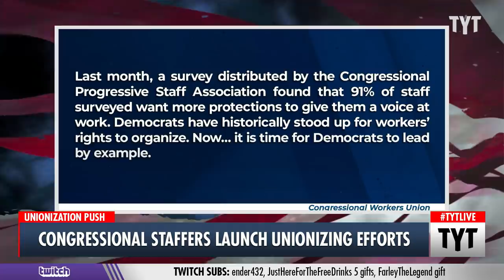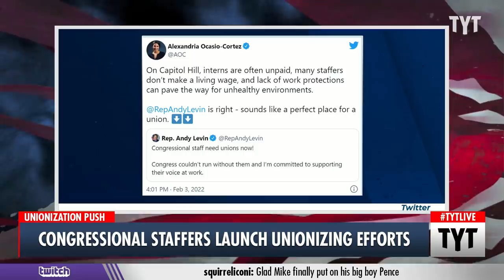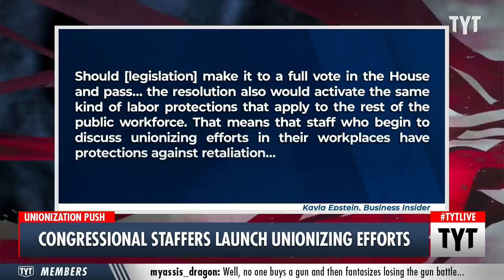Congressional Staffers Launch Unionizing Efforts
The Congressional Workers Union has just announced that Congressional office and committee staff have launched an effort to unionize. Cenk Uygur, John Iadarola, and Adrienne Lawrence discuss on The Young Turks.

"Today, the Congressional Workers Union announces staff efforts to unionize the offices and committees of the United States Congress. Read our full statement here."

220204__TA04Union